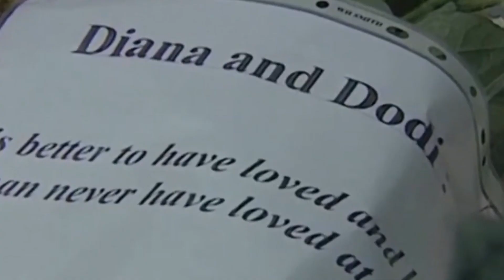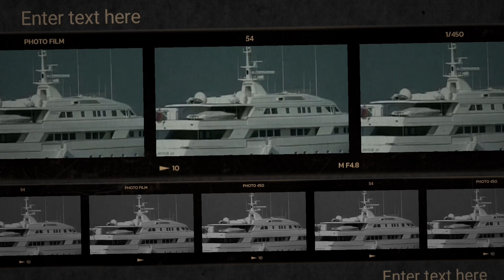Billionaire Mohamed al-Fayed's Death ।।Memories of Princess Diana's Unsolved Murder।।news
Billionaire Mohamed al-Fayed's Death Brings Back Memories of Princess Diana's Unsolved Murder

Billionaire Mohamed al-Fayed, who spent 10 years trying to prove that Princess Diana and his son Dodi were murdered, died on Saturday at the age of 94. His death has brought back memories of the tragic car crash that claimed the lives of Diana, Dodi, and their driver, Henri Paul, in Paris in 1997.